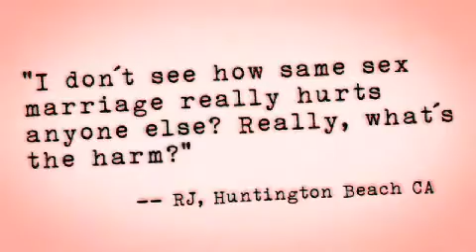Mormon Yes on 8 online ad battery of args